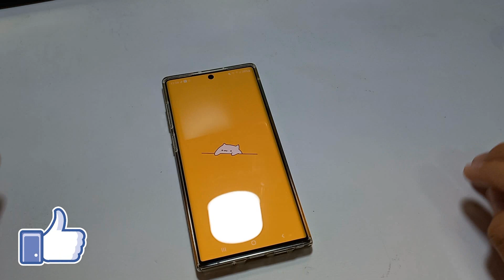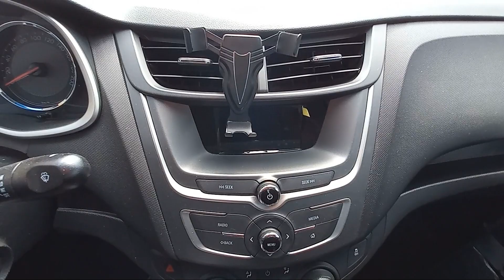INCREIBLE SOPORTE DE MOVIL PARA EL AUTO // MIS COMPRAS EN INTERNET (PARTE #15)